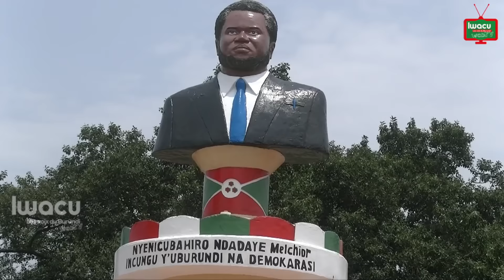Commémoration du 22ème anniversaire de l’assassinat du président Melchior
Le respect des droits de l’Homme, le développement économique étaient prioritaires dans les projets du feu président Ndadaye. Chaque 21 Octobre,  les  cérémonies débutent par une messe d’action de grâce clôturées par le dépôt des gerbes de fleurs  à la place des Martyrs de la démocratie.